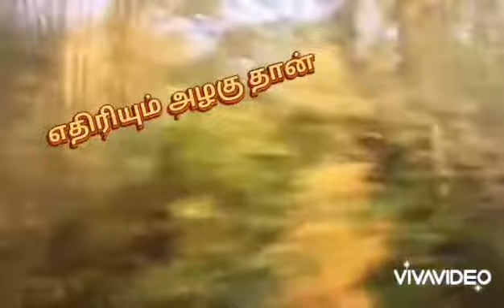நண்பன் மட்டுமல்ல எதிரியும் அழகு தான்